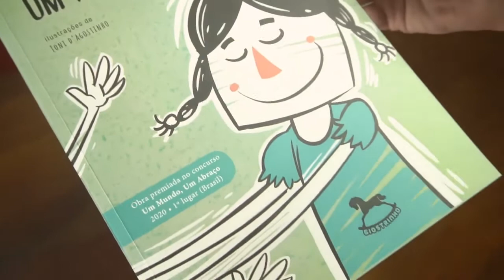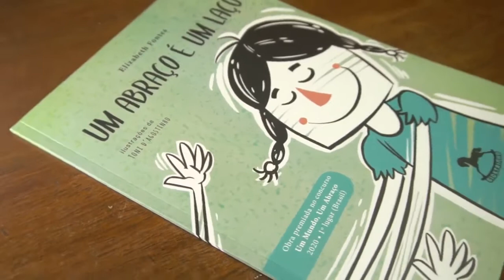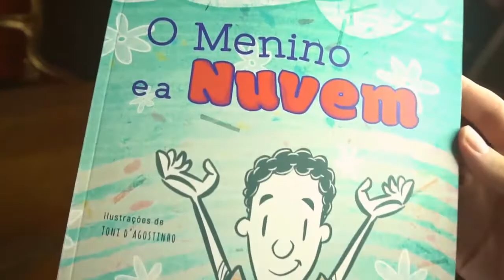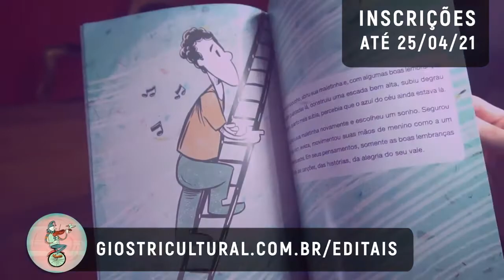RECEBIDOS DA GIOSTRI #21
Notícia Urgente!
O Recebidos da Giostri desta semana traz informações quentinhas sobre o novo Concurso Literário “Vai Passar - por um mundo repleto de esperanças e boas atitudes!”; além de apresentar a você os livros da Giostrinho, selo infantil da Giostri.
Confira detalhes dessa novidade e fique por dentro dos lançamentos da editora!
Nesse vídeo, você fica sabendo mais sobre:
- “Um abraço é um laço”, de @fontes_beth
- “O Menino e a Nuvem”, de @anapaulacontahistorias
- “A saudade do mundo de lá”, de Sandra Guimarães